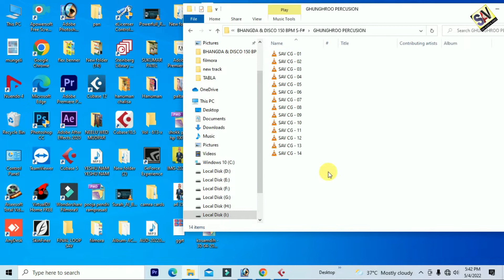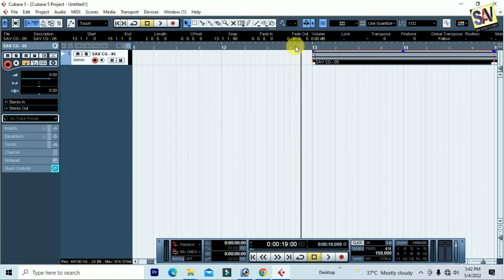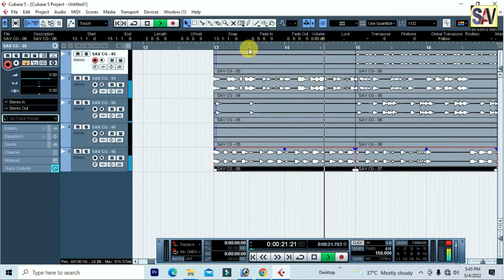Bhangda & Disco लूप्स अलग अलग PART मे | GHUNGHROO PERCUSION , NALL,,PAD MIX,PAD MIX2,TABLA | Sav cg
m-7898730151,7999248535